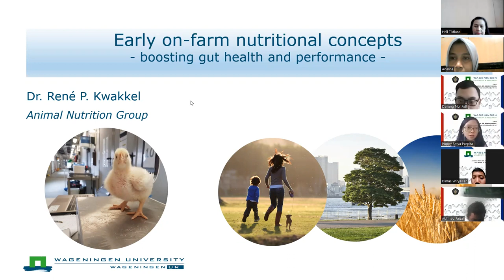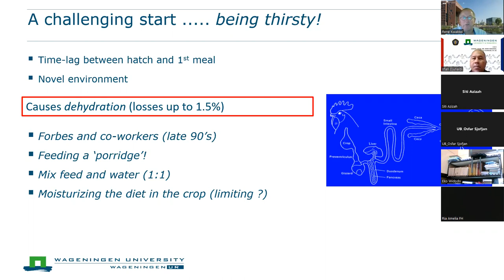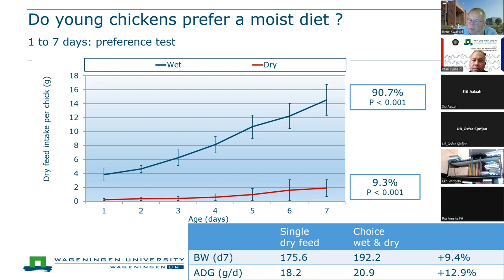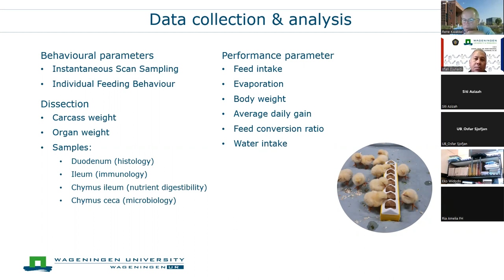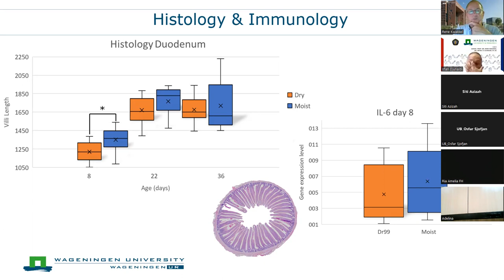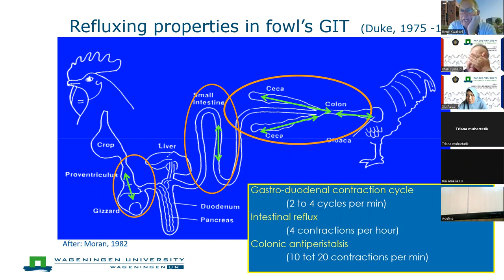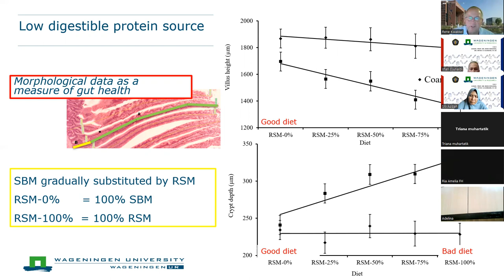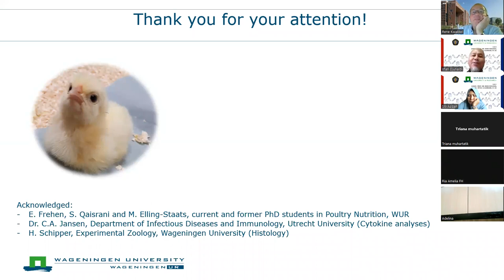Visiting Professor II: Coarse and Liquid Feed for Bird Performance and Gut Health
3 in 1 Program 2022 with Assoc. Prof. Rene Kwakkel and Dr. Irfan H. Djunaidi